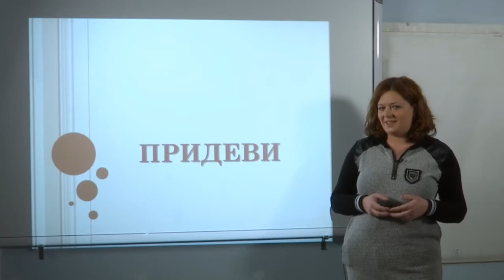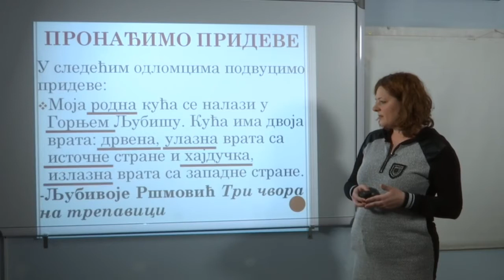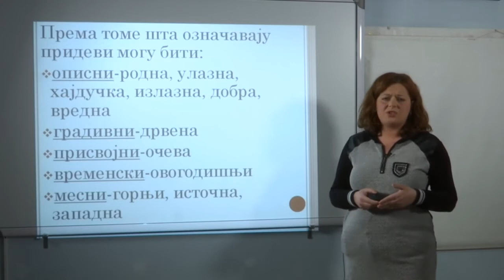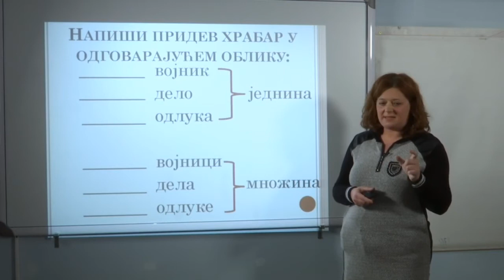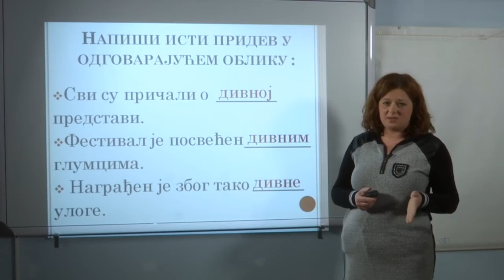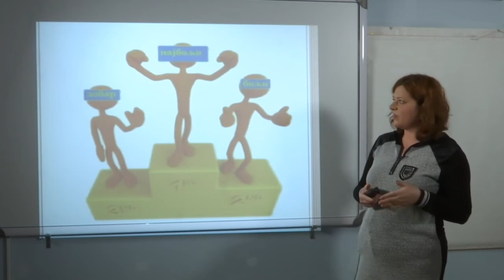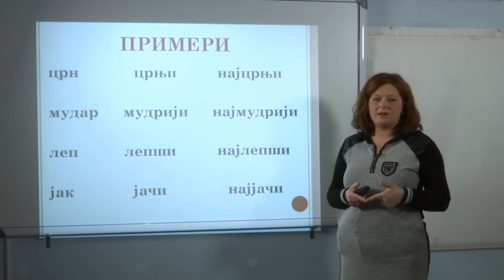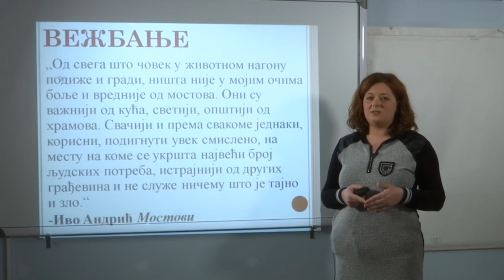9. OŠ 5. SRPSKI JEZIK - PRIDEVI